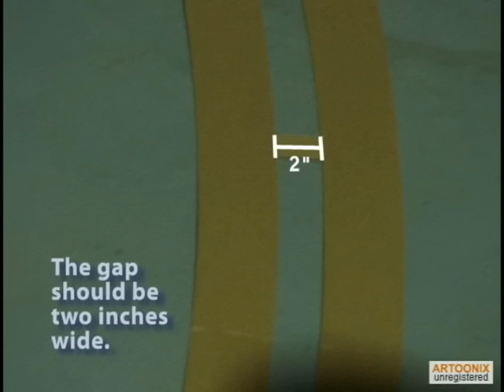Ronan Sports Basket Ball Court Pro- Kit Assembly Tutorial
for more imformation.